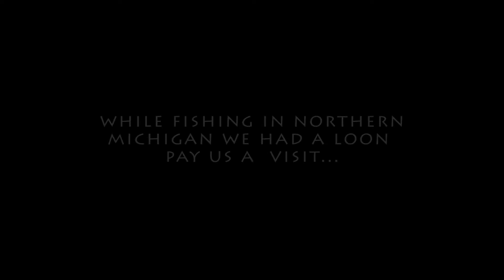Loon checking us out